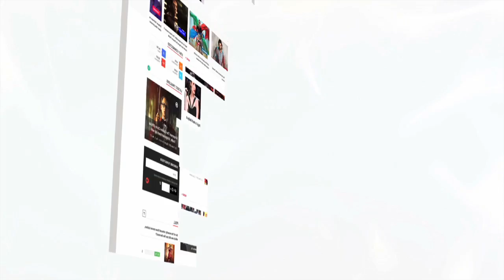Here's How Priyanka Chopra's Mom Reacted To Her Engagement With Nick Jonas | LehrenTV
Priyanka Chopra turned heads and broke million hearts as she confirmed her relationship with beau Nick Jonas. Here's how Priyanka Chopra's mother Madhu Chopra reacted to her quick engagement with Nick Jonas.